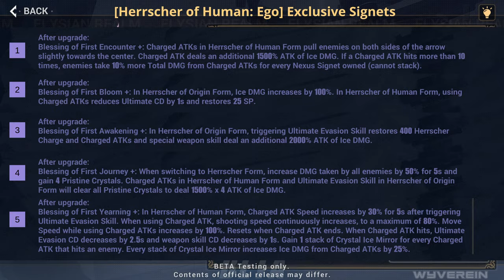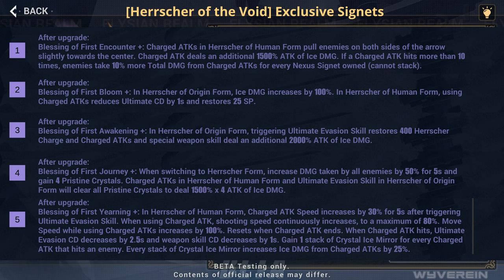6.0 SEA (EN) - Anything New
Arrow of Novae

00:00 Bridge Theme: Timeless Grand Hall
00:52 Herrscher of Human: Ego Skills
02:37 Outfits
04:16 New ELF
04:58 Weapon & Stigmata
06:11 Foundry
06:31 ATK
06:46 Superstring Dimension & MA
07:37 Elysian Realm
09:13 Summer Survival Rhapsody Side 13
10:06 Estival Seaside Amusement Park
10:12 Shop
12:54 Battle Pass
14:02 Ava, Frame, Emblem
15:07 So that's it

Honkai Impact 3rd 崩坏3